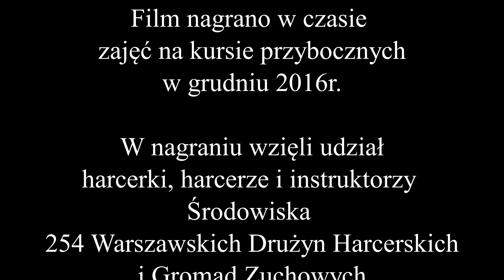254 pląsy, gry i zabawy: Oczko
Zabawa doskonała jako przerywnik ruchowy na zbiórce dla uczestników w każdym wieku.

Gracze dobierają się w pary i stają w kręgu w taki sposób, że jedna osoba z pary kuca (Skoczek), a druga osoba z pary staje za Skoczkiem (Strażnik). Jedna osoba w kręgu nie ma pary (Samotnik) i stoi. Jej zadaniem jest puszczenie oczka (mrugnięcie okiem) do jednego ze Skoczków. W tym momencie Skoczek, do którego mrugnięto musi jak najszybciej przenieść się przed Samotnika. Zadaniem jego Strażnika jest złapanie uciekającego Skoczka (wystarczy, że go dotknie, ale nie może się ruszyć z miejsca). Jeśli Skoczek ucieknie, jego Strażnik staje się nowym Samotnikiem i gra toczy się dalej.